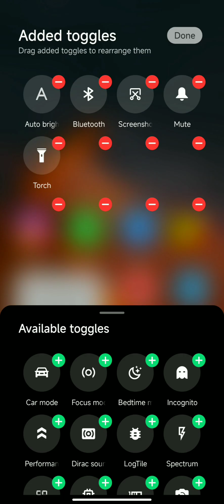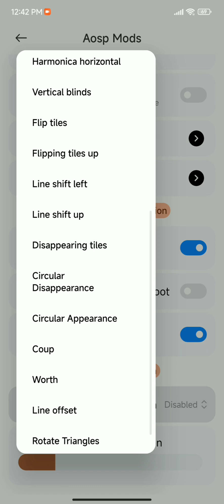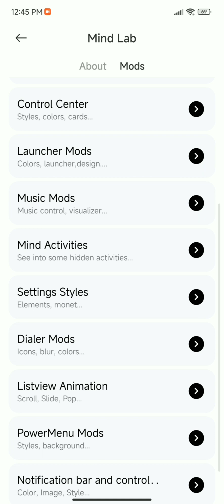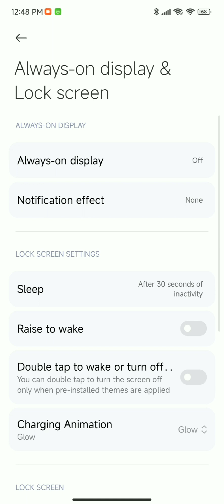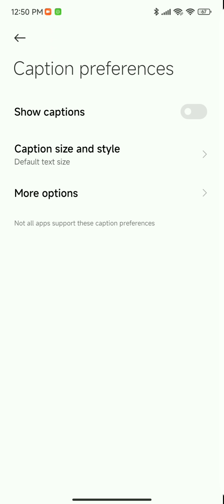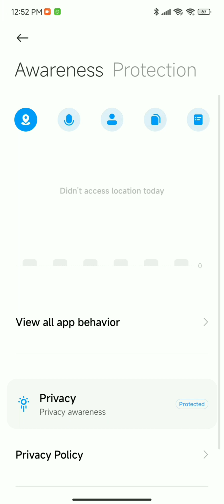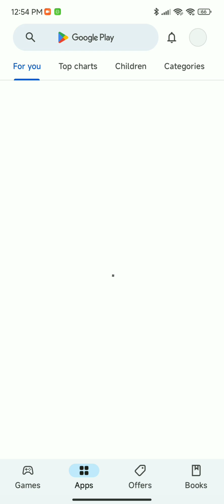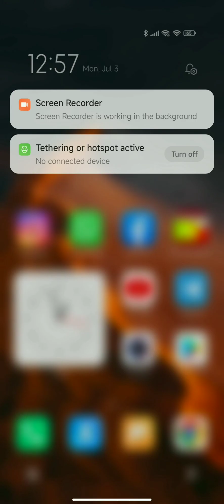MIUI 13 FOR REDMI NOTE 7/7S | MIUI 13.0.12 FOR LAVENDER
* MIUI 13.0.12

* MIUI MIND EDITION

* USE LATEST ORANGE FOX RECOVERY

* AUG 2022 SECURITY UPDATE

* ROM WORKING GOOD ENOUGH

* RAM MANAGEMENT NOT GOOD

* BATTERY BACKUP AVARAGE

* GOOGLE PLAY STORE CERTIFIED

* CUSTOMISATION AVAILABLE

* APP OPENING AND CLOSING ANIMATION SMOOTH

* ISO STYLE RECENT OPTION AVAILABLE

* THEM APP WORKING

* SOUND AND VIBRATION OPTION WORKING

* LOTS OF WIDGETS AVAILABLE BUT FEW WORKING

* ALWAYS ON DISPLAY WORKING

* MIUI CAMERA AVAILABLE BUT SLOW-MOTION, TIMELAPSE NOT WORKING FOR VIDEO RECORDING SET ON 60FPS

* FOR TAKING TIME TO BOOT SO KEEP PATIENCE

* AFTER EVERY RESTART DONE ROM REBOOT ONCE AUTOMATICALLY

* SUPER WALLPAPER REMOVED

* LINK